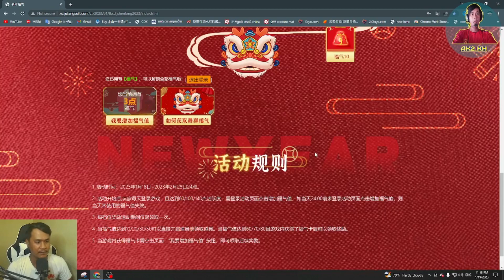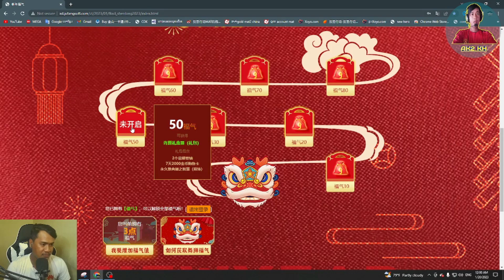request Eventម៉ុងសាយនឹងផលិតកាំភ្លើង8.5Star-By ak2 kh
សួស្ដីអ្នកទាំងអស់គ្នា បើពេញចិត្តវីដេអូរបស់ខ្ញុំសូមចុចLikeបើចូលចិត្ត វីដេអូរបស់ខ្ញុំ សូមចុចSubscribe ម្នាក់មួយផងបាទ សូមអរគុណសម្រាប់ការ គាំទ្រ និងចូលចិត្ត🙏😘
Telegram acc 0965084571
  ◆▬▬▬▬▬▬ஜ۩۞۩ஜ▬▬▬▬▬▬◆
       ░▒▓█▓▒░[ AK2 KH ]░▒▓█▓▒░
  ◆▬▬▬▬▬▬ஜ۩۞۩ஜ▬▬▬▬▬▬◆
link download
link new event
ak2 online
attack online
mrr game
bro chhun kh
ak2 Cambodia
ak2 Khmer
mat china
xshot game online
mat china mummy
ak2 mummy hero
ak2 boom
sell hero ak2
Mission Against Terror